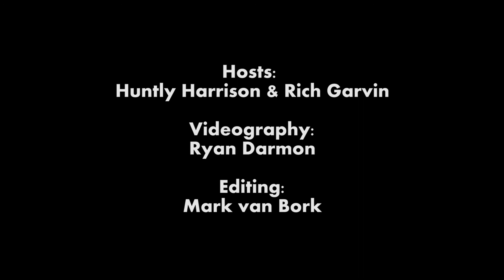Chatham Today October 2018